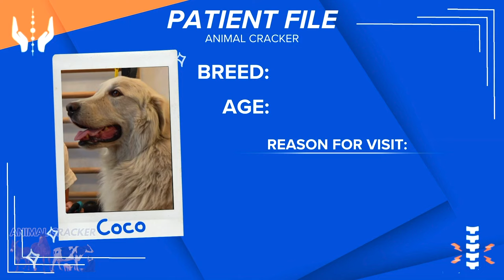GREAT PYRENEES GETS ADJUSTED 🤩 ANOTHER BIG DOG VISITS THE ANIMAL CRACKER 🐾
You might remember COCO and NICOLE from their last video we did! Coco is a Great Pyrenees that is one of the most chill patients I have gotten to work with in a while! He is cute, fluffy and he loves his mom! Lets see what we can do today as we look Coco over!

Performed in the Adult store: "Shag". The owner donated her space for Dr. Doug to work on 5 dogs

HOW TO MASSAGE YOUR DOG is Dr. Doug's beginner-friendly course that takes you step-by-step and teaches you everything you need to know about massaging your dog so that you can create a deep lifelong bond and heal both of you along the way!

If you want to come in for an appointment in NYC:
78 5th Ave
Floor 3

The leading organization, in my opinion, that has Veterinarians and Chiropractors that become Animal Chiropractors is the Animal Veterinary Chiropractic Association (AVCA) They have a website with a "Find a Doctor" tab/database